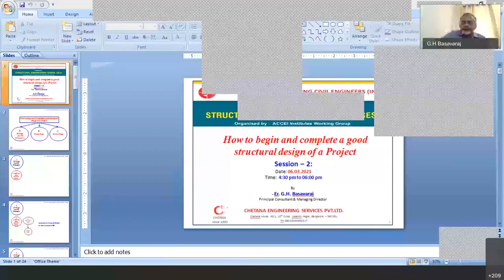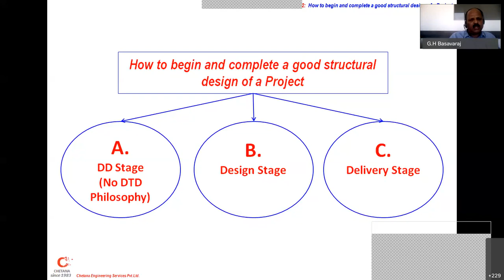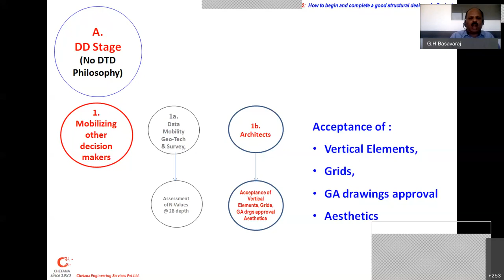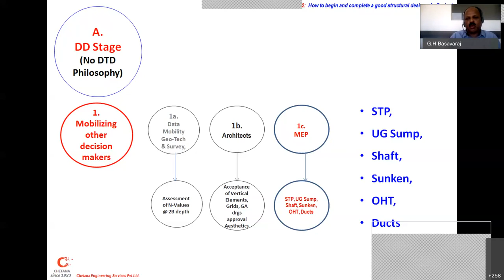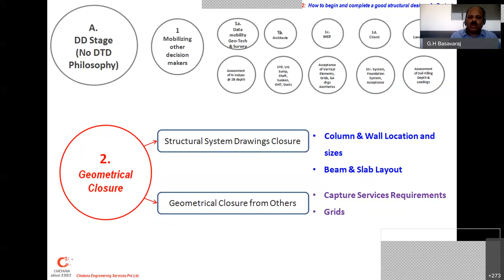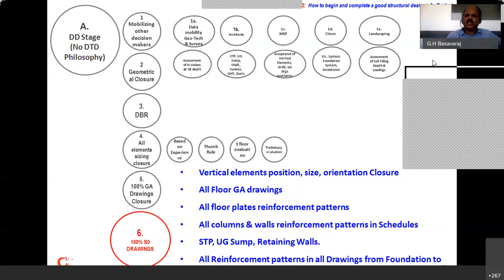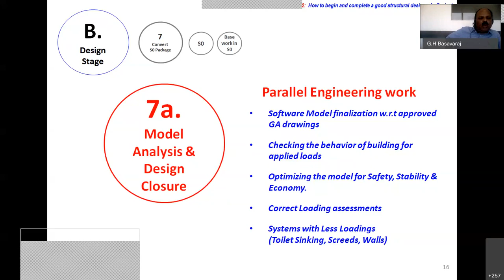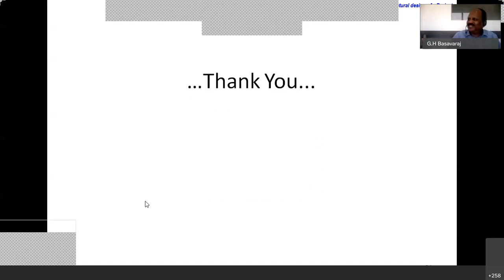Session 2 Structural Engineering Series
Talk On How to begin and complete a good structural design project : Er. G.H. Basavaraj, Managing Director, Chetana Engineering Services Pvt.Ltd., is a well known
practicing Structural & Technology Professional in India. He is presenting a lecture series through
Webinar on the topic “ How to begin and complete a good & efficient structural design of
a Project”, On Saturday 6th March 2021, at 4:30 pm.
This lecture is all about the process of managing an office or handling a design office or
delivering a design product. It is not about the design itself, it is about the design process
involving lot of people in closing the design.
The design cannot be done by only one office, but a system, where there are Architects,
Structural consultants, MEP consultants, Landscape consultants, Clients, Geo-Technical
investigating agency to integrate and close the design quickly & efficiently.
It’s all about the efficiency and a closure of a design process by utilizing the managerial skills of
the organization and not about the design.
The Key discussion revolves around:
1. Design development by mobilizing other decision makers
2. Design stage for.
 Geometrical Closure
 DBR
 100% GA Drawings Closure
 All elements sizing closure
 100% approval of Geometrical S0 Drawings from Arch. Team
3. Delivery stage :
 Converting S0 Package to GFC package
4. Ability to issue 100% Structural GFC Package.
5. BoQ , Estimates.
6. Periodical checking.